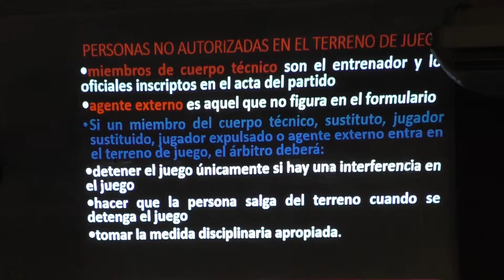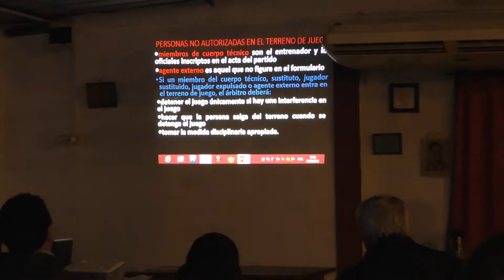JOSE LUIS SIERRA